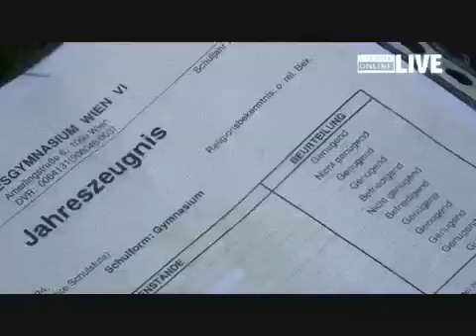Wienoptikum Woche 27